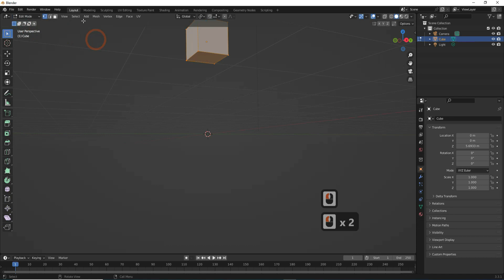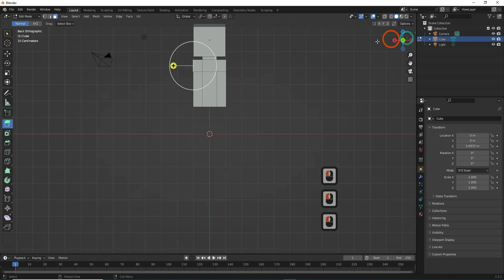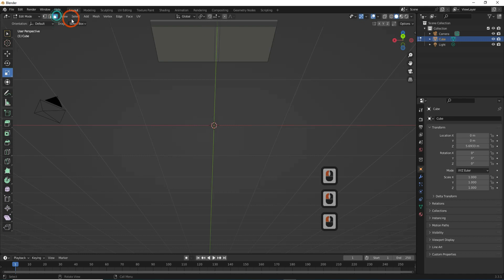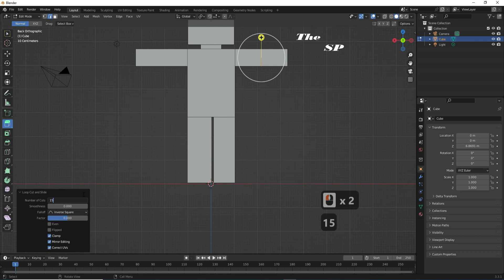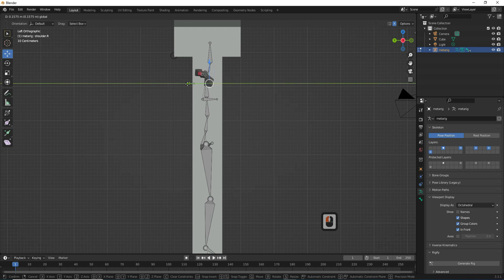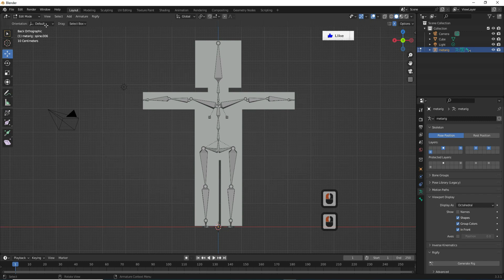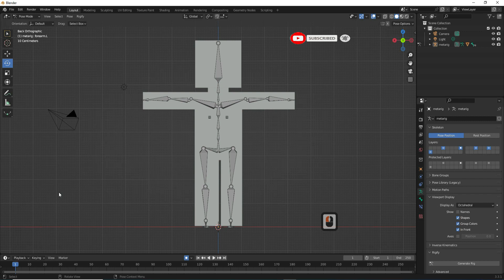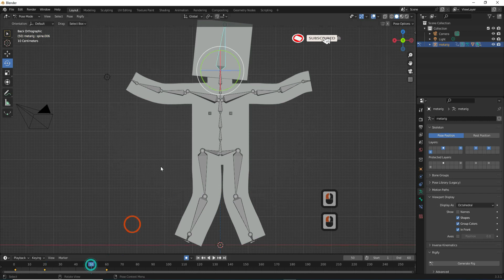Blender Tutorial : Create , Rig and Animate Character in Blender _ Box man / blender tutorial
This is easy method to create ( modeling )  , Rig , and animate a character ( Minecraft style , box man )
How to  create ( modeling )  , Rig , and animate a character ( Minecraft style , box man )
Basic Human Meta Rig ,
Steve ,
Minecraft style create character
create , rig and animate boxman

Minecraft character modeling ,
Box man modeling  in blender ,
blender Minecraft character and Box man  modeling  rig and animate ,

create Minecraft character and Box man modeling  rig and animate in blender 3d ,
Minecraft character and Box man modeling  rig and animate in blender ,
how to make Minecraft character and Box man modeling  rig and animate in blender ,
make Minecraft character and Box man modeling  rig and animate in blender ,

Fast and Easy Minecraft character and Box man modeling  rig and animate in Blender ,

2d ,
3d ,
blender ,
blender tutorial ,
blender 3d ,
3d ,
render ,
Blender procedural ,
beginners tutorial ,
tutorial for beginner ,
3d modeling ,
3d modeling blender ,

how to ,
modeling ,
blender modeling ,
The specialist programmer  ,
The SP ,